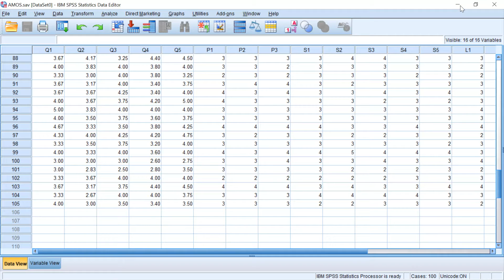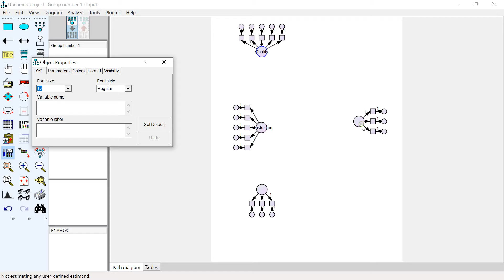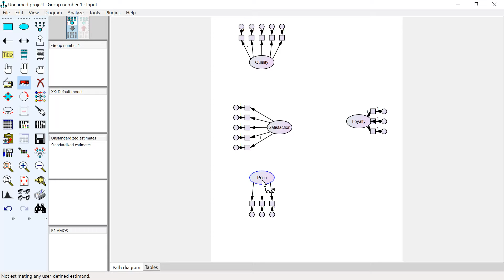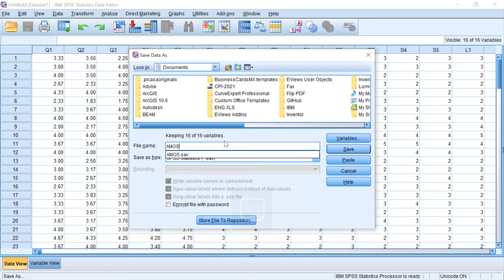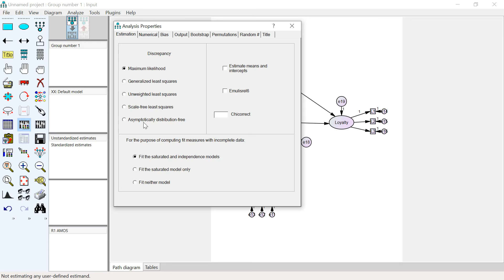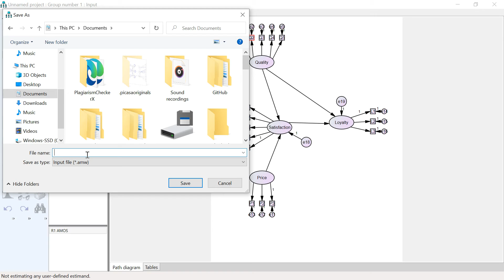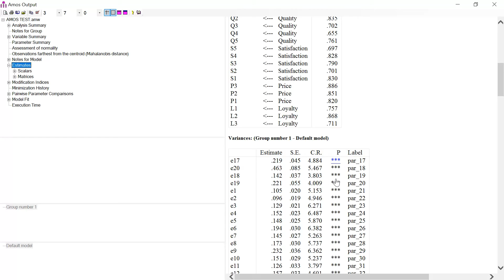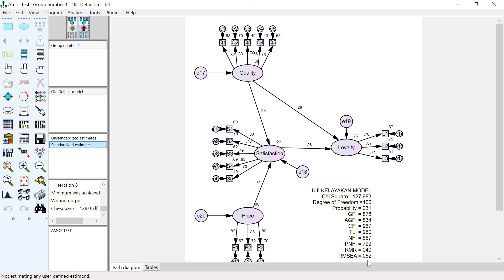Cara Menggunakan Amos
Video tentang bagaimana cara melakukan analisa Structural Equation Modeling (SEM) dengan AMOS